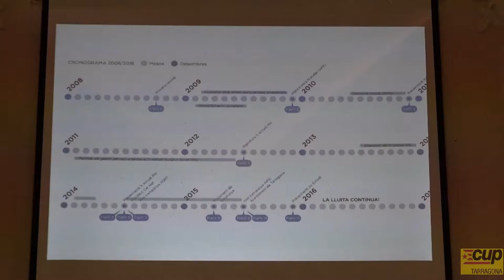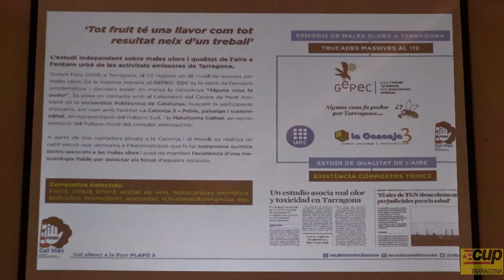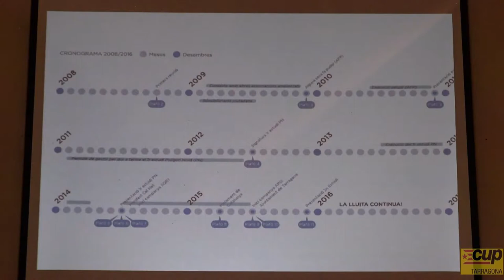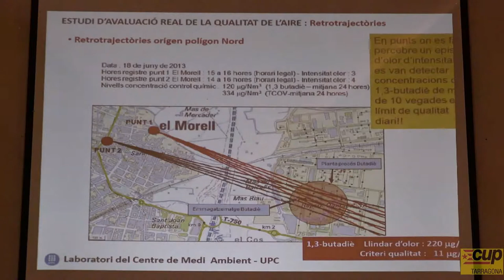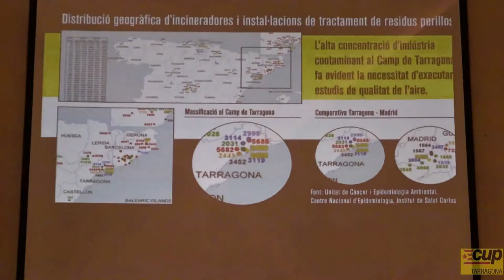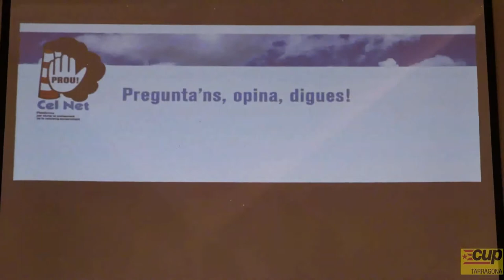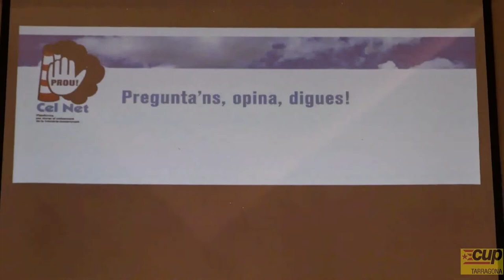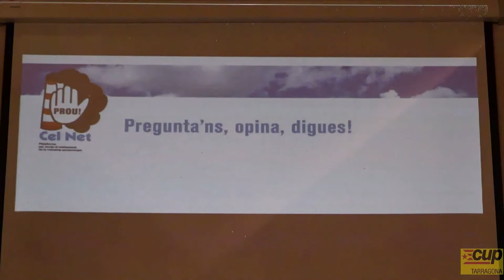La qualitat de l'aire al Camp de Tarragona,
El dilluns 22 de febrer del 2016 a les 19.30, a la Sala d'Actes de l'Ajuntament de Tarragona, es durà a terme la xerrada "La qualitat de l'aire al Camp de Tarragona", a càrrec de la Plataforma Cel Net.

plataformacelnet.blogspot.com / Twitter: @CelNet_Francoli / Fcbk: Plataforma Cel Net